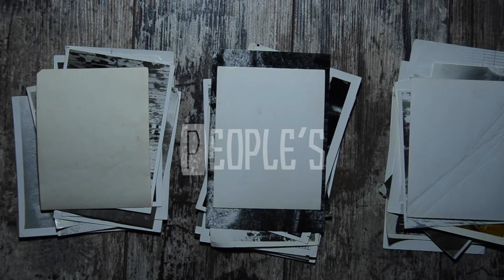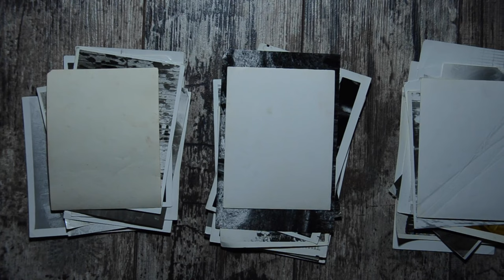7 Days to Die - Attacking the Military Base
It's another battle in 7 Days to Die. Grandma and Grandpa hit a military base.
You need good weapons,  a heap of ammunition and superb armour to survive this one, because they come at you fast and furious !